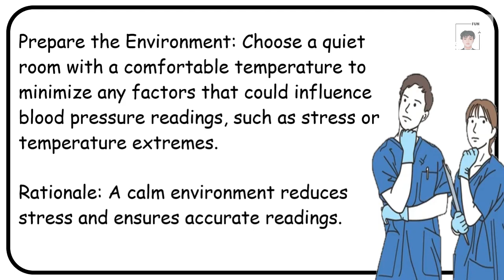Blood Pressure Monitoring: Common Facts Revealed: Important Tips, Tricks, and Must-Knows!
All nurse fans, listen up! Get into the world of Nursing Bullets with our full guide to the game's most important tips, tricks, and must-knows. This video is the best thing you can watch if you're a nursing student studying for tests or a seasoned nurse who wants to improve your skills.

 This video breaks down the power of nursing bullets, which are short, powerful study notes that can make a huge difference in how well you prepare for your test. We'll help you with everything from setting priorities to remembering key ideas and phrases.

Learn how to make good nursing bullet points that help you remember things better, study more efficiently, and condense a lot of information. You'll see real-life cases and be led step by step through the process.

If you want to become a nurse, time is of the essence, and we're here to help you make the most of it. To learn how to play Nursing Bullets and improve your study skills, click "Play Now."

Don't forget to join to get more expert nursing tips, study hacks, and information. Do you have questions or want us to talk about certain things? Leave them in the comments, and let's learn more about nursing together!